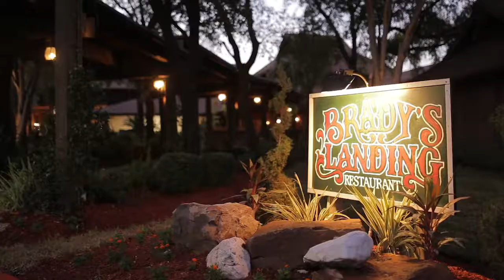Brady's Landing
Houston, Texas